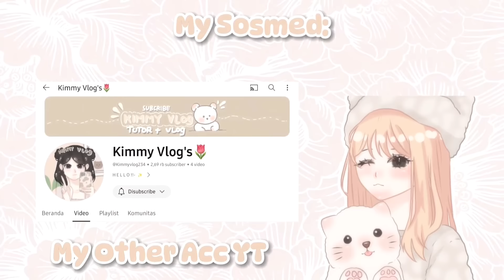Drama Avatar World | Welcome Home Baby Kim Aeri'ys | K Family | Aesthetic | AW | Cute Games